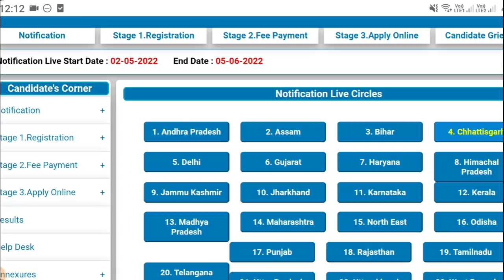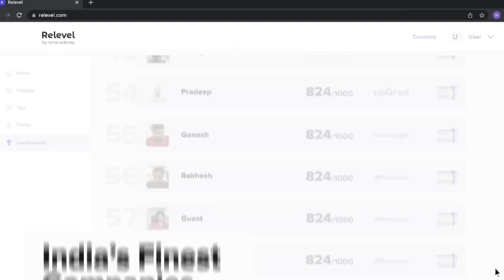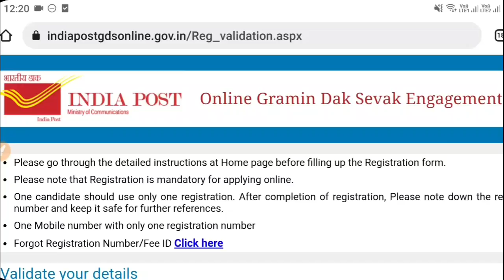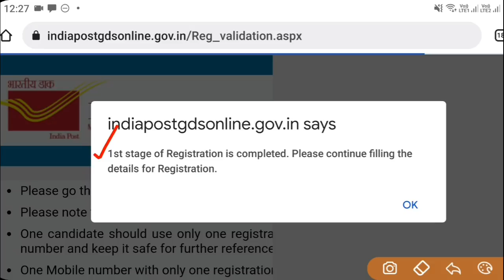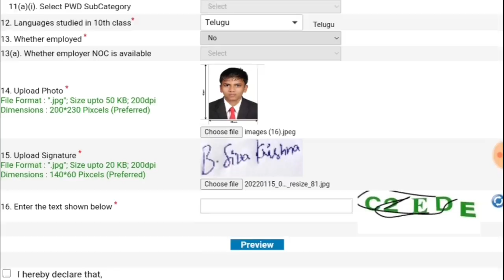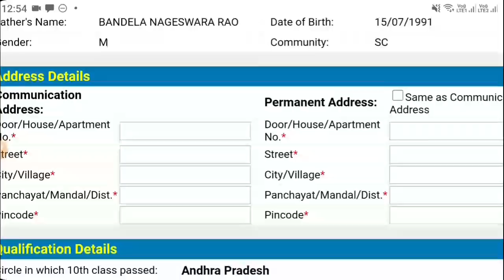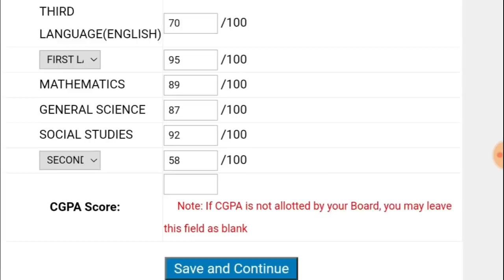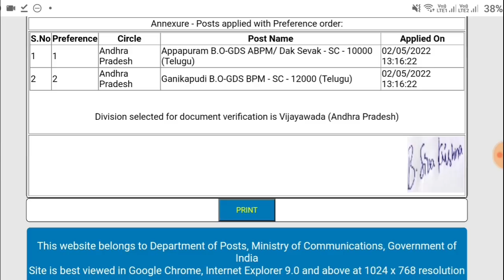Telangana Postal GDS Apply Online 2022 || Postal Jobs 2022 ||TS Postal GDS